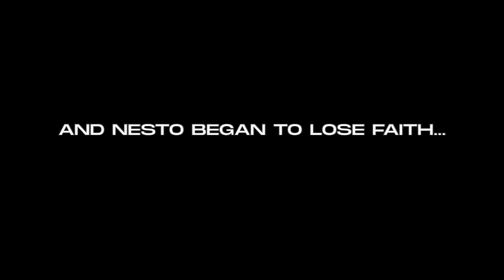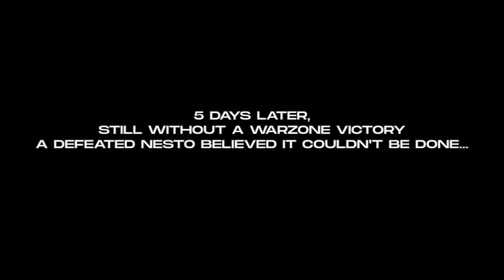NESTO IN 6! FINALLY ACHIEVED WARZONE VICTORY!!!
That sub/like button isn't gonna hit itself! You know what to do! 🗣☝🏽